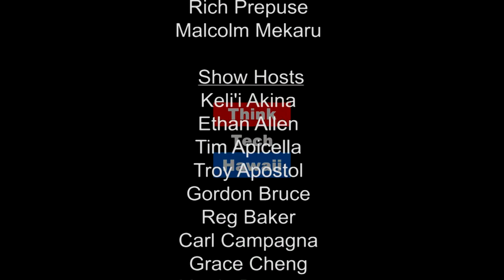Turning Passion into Business (Business in Hawaii)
Creating a Local Brand

In this episode of Business in Hawaii, Dailyn is joined by Tom Walker to talk about turning a passion into a business.  The host for this episode is Dailyn Yanagida.  The guest for this episode is Tom Walker.